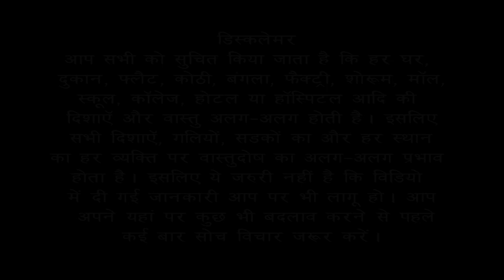वास्तु शास्त्र के अनुसार घर बनाते समय किस दिशा का floor level ऊँचा नहीं होना चाहिए?North Facing Plot